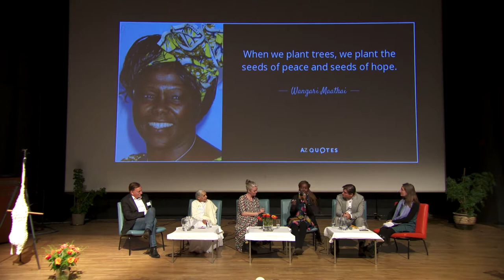4th SoH Forum, Reykjavík 2019: PLENARY 4 - HARMONY WITH NATURE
- Tomas Björkman, Social Entrepreneur, Author, and Founder of the Oak Island Foundation, Stockholm
- Thomas Bruhn, Senior Research Associate, Institute for Advanced Sustainability Studies, Potsdam
- Halldóra Geirharðsdóttir, Icelandic Actress, Director, Author; Professor, Icelandic University of the Arts
- Sr Jayanti, European Director, Brahma Kumaris
- Hellen Mugo, CYNESA - Catholic Youth Network for Environmental Sustainability in Africa
Introduced and moderated by Nicole Schwab, Last Wild Places, National Geographic Society & Advisor to Education 4 Peace Foundation